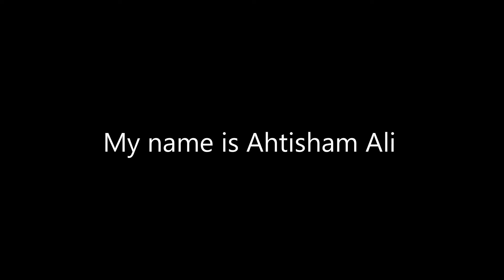Fort Munro Pakistan (Mini Murree) Traveling Vlog | Hill Station | Dera Ghazi Khan 🇵🇰 VLOG#02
A Traveling Vlog PARCO (Housing Complex) Muzaffargarh To Fort Munro (Hill Station).

Fort Munro also known as Tuman Leghari, is a hill station, located at a height of 6,470 feet (1,970 m) above sea level in Dera Ghazi Khan. It attracts many people for short stays during the hot summer. It is around 85 kilometres from Dera Ghazi Khan city, Punjab, Pakistan and about 185 kilometres from Multan in Sulaiman Mountain range.